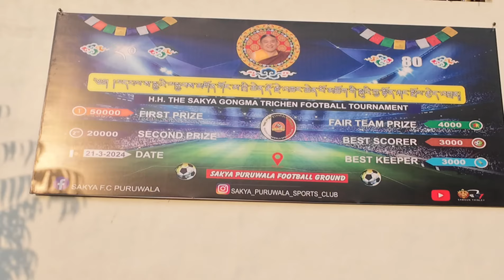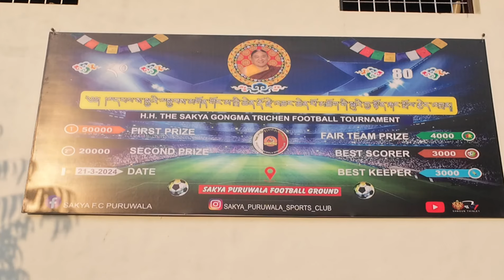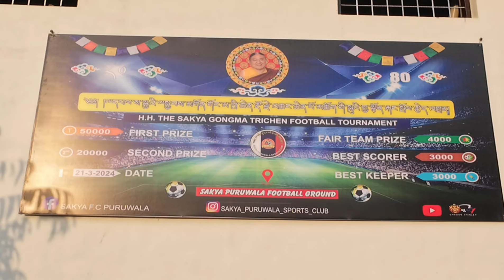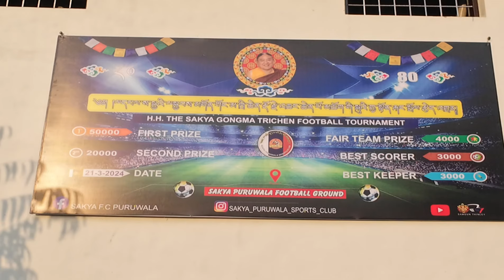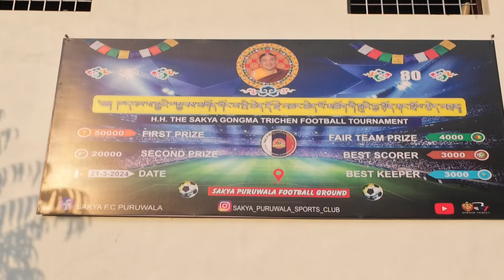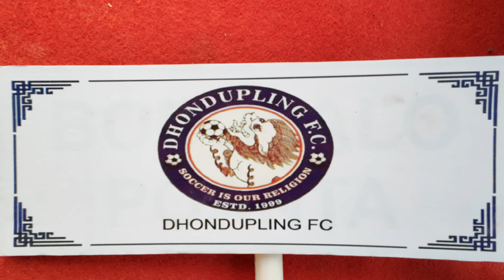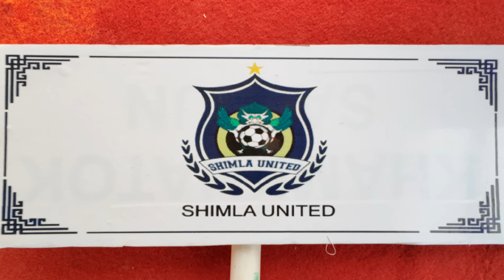upcoming football tournament// puruwala//traditional dance n football partic..